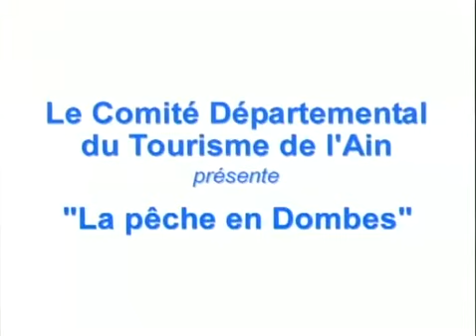Pêche en étang au coeur de la Dombes